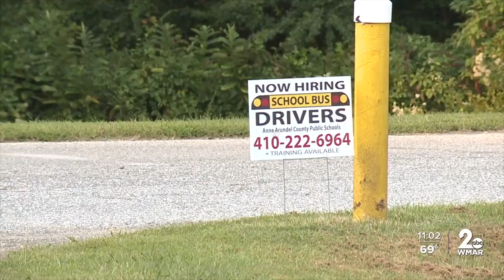Bus driver explains why Maryland schools are sweating last-minute bus shortage